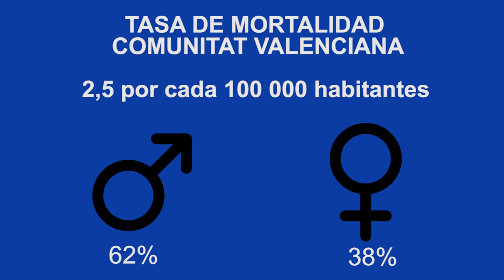La prevención con consejos enfermeros para evitar el cáncer de piel | Cecova TV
El Colegio de Enfermería de Alicante ha lanzado un mensaje a la ciudadanía con motivo del Día Europeo de la Prevención del Cáncer de Piel el pasado 13 de junio. Una enfermedad que va en aumento en los últimos años y que precisa de unos cuidados y medidas de protección para aislar el riesgo que suponen la radiación ultravioleta.